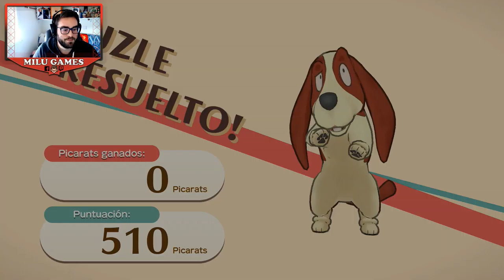🤙🏻❤️El misterioso viaje de Layton Katrielle y la conspiración de los millonarios Ep3 CASO 2 parte 1